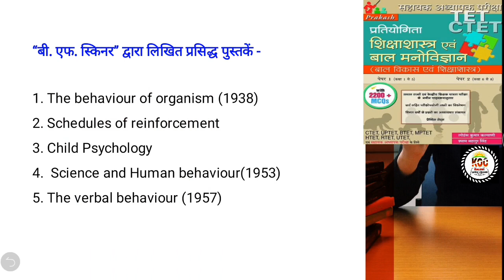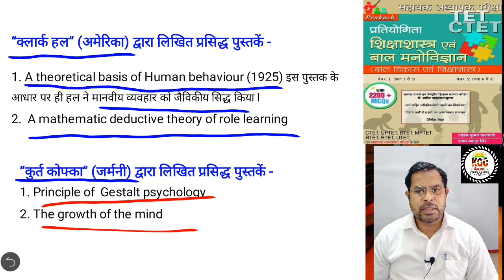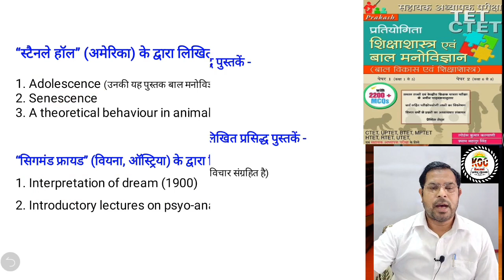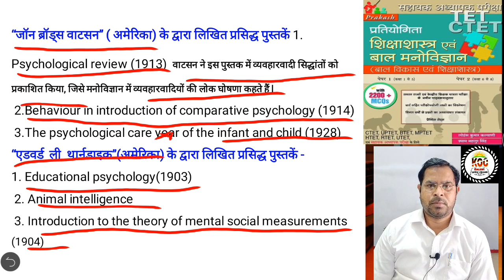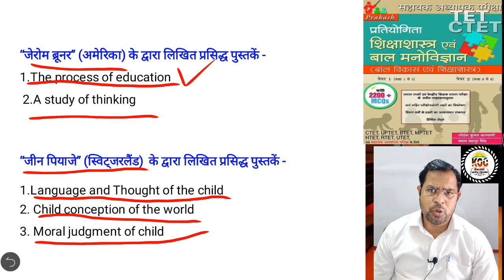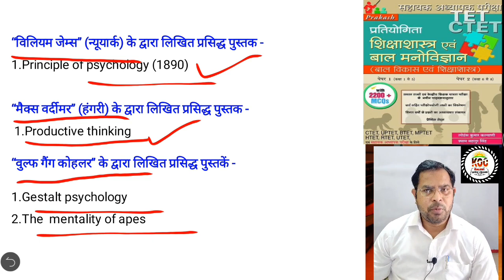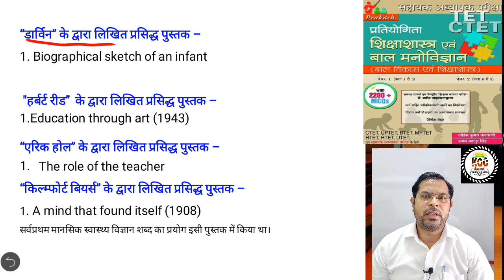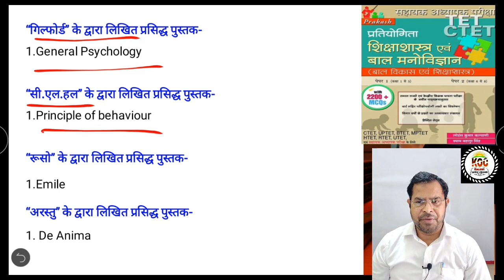शिक्षा मनोविज्ञान की महत्वपूर्ण पुस्तकें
इस वीडियो में हम शिक्षा मनोविज्ञान की महत्वपूर्ण पुस्तकों के वारे में जानेंगे ।ये पुस्तकें UPTET , CTET, OTHER STATES TETs,UGC NET EDUCATION  आदि परीक्षाओं के लिए बहुत महत्वपूर्ण हैं।